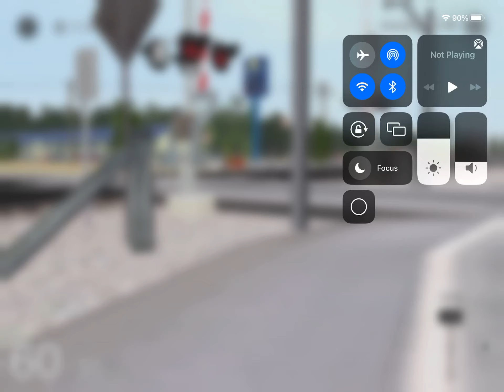Capital limited near cedar lake IN